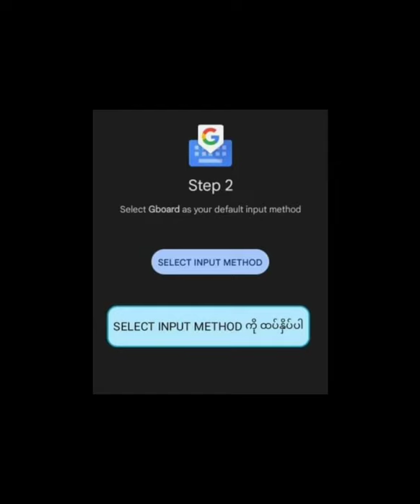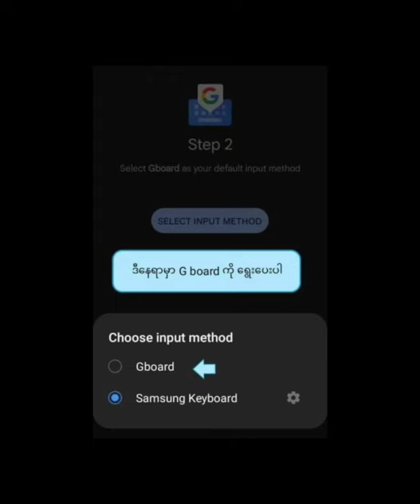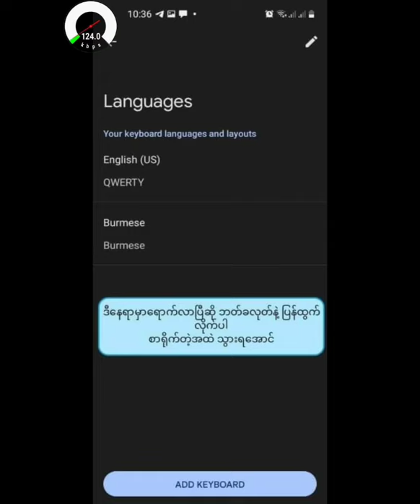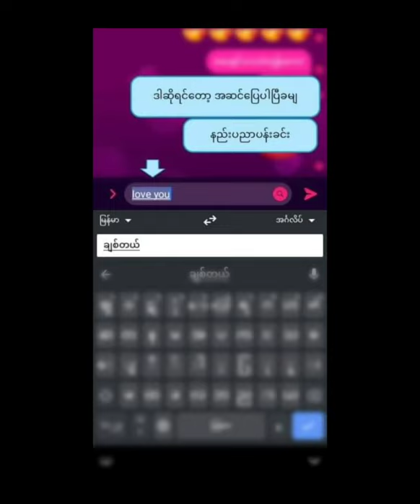ကိုယ်ကမြန်မာလိုရေးလိုက်တာနဲ့အဂ်လိပ်လိုဘာသာပြန်ပေးတဲ့ဆော့ဝဲ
အချိန်ကုန်သက်သာစေမယ့်ဆော့ဝဲလေးပါ။
ကိုယ်က မြန်မာလိုရေးလိုက်တာနဲ့ အင်္ဂလိပ်ဘာသာပြန်ပြီးရေးပေးနေမယ့် ဆော့ဝဲ

အခုနည်းလေးမှာ ကိုယ်က အင်္ဂလိပ်လူမျိူးတစ်ယောက်နဲ့ စကားပြောချင်လို့ဖြစ်စေ သူငယ်ချင်းကို အင်္ဂလိပ်လိုစကားပြောချင်လို့ဖြစ်စေ ကိုယ်က မြန်မာလိုရေးနေရုံဖြင့် စာသားတွေက အင်္ဂလိပ်လို ပြောင်းပေးနေမှာပါ။

အင်္ဂလိပ်စကားတင်မဟုတ်ဘူး တစ်ခြားဘာသာစကားတွေကိုလည်း အခုနည်းအတိုင်းပြုလုပ်ပြီး စကားကောင်းကောင်းပြန်ပြောနိုင်တာကြောင့် စိတ်ဝင်စားသူများအနေနဲ့ လေ့လာကြည့်သွားပါနော်။

ဆော့ဝဲကိုဒီမှာဒေါင်းပါ

အားလုံးအဆင်ပြေကြပါစေ
Crd:နည်းပညာပန်းခင်း
နည်းပညာ